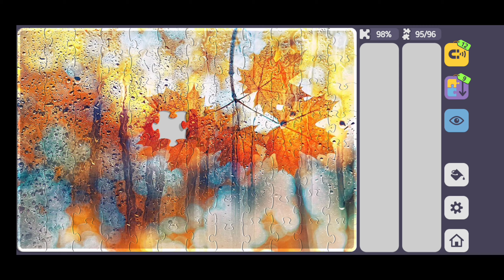PUZZLE GAME 34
RELAX PUZZLE